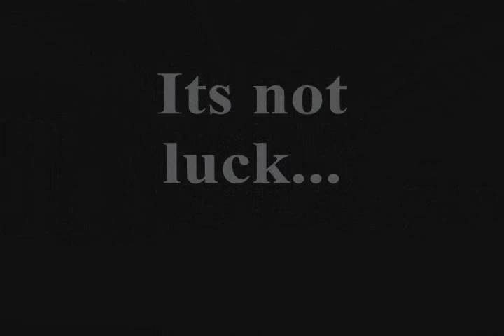Sherif Flugaj BODYBUILDING motivation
Albanian Bodybuilders.Scary Scary.2011.IBFF